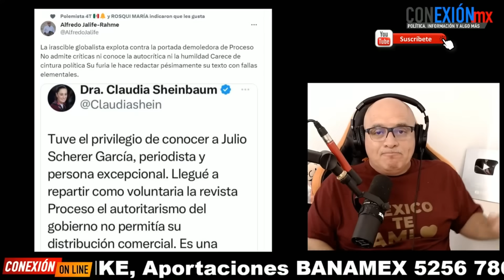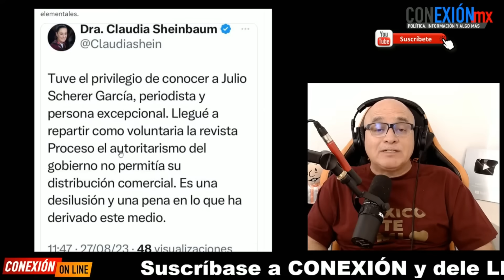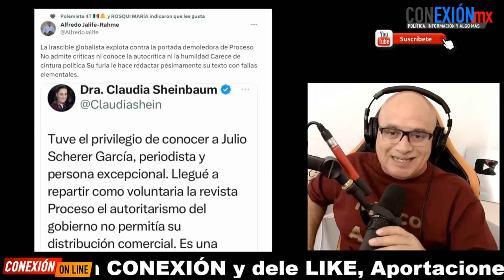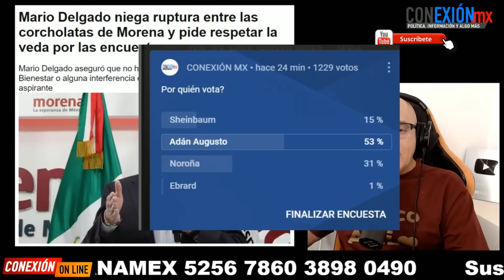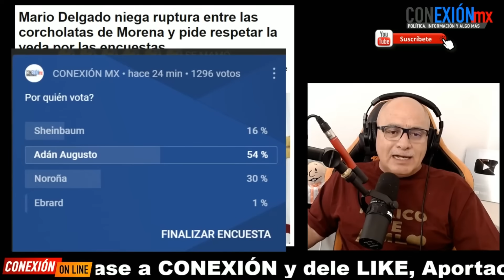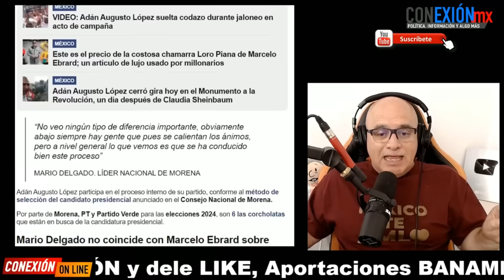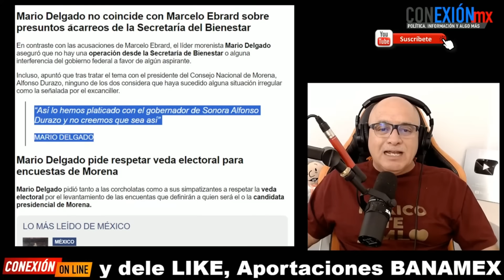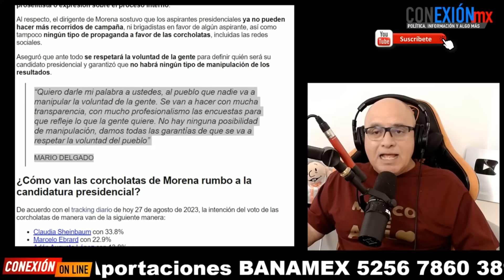Se le soltó la lengua! Alfredo Jalife desprestigia a Sheinbaum en pleno cierre, no respetó tregua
Se le soltó la lengua! Alfredo Jalife desprestigia a Sheinbaum en pleno cierre,  no respetó la tregua.